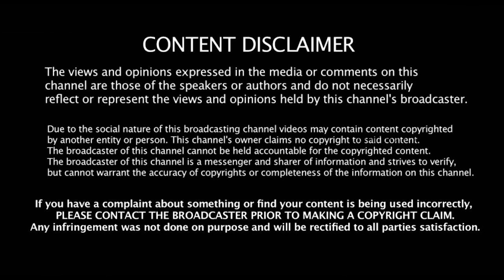ஒரு தலைவன் இப்படி தான் இருக்கணும்னு நிரூபித்த கேப்டன் விஜயகாந்த் கஸ்தூரி வௌியிட்ட வீடியோ ! அதிர்ச்சி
ஒரு தலைவன் இப்படி தான் இருக்கணும்னு நிரூபித்த கேப்டன் விஜயகாந்த் கஸ்தூரி வௌியிட்ட வீடியோ ! அதிர்ச்சி தகவல் !